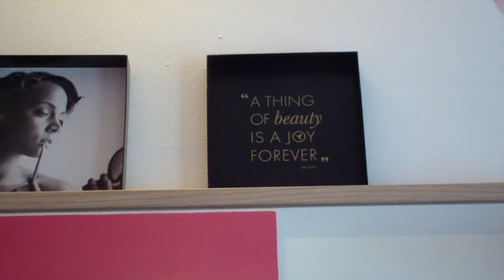Le petit coin Make Up de Tinneke !!!